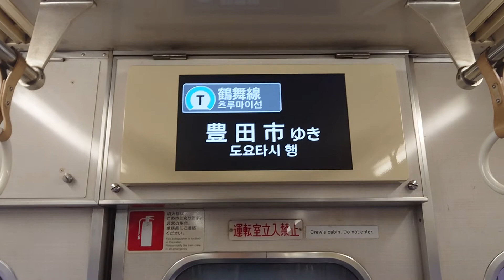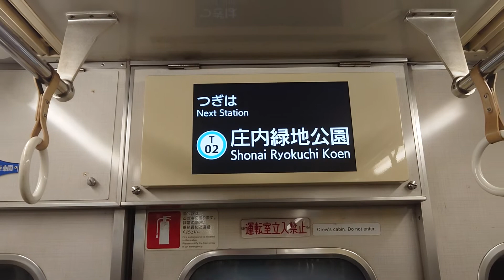名古屋市交通局名古屋市営地下鉄鶴舞線３０５０形パッとビジョンＬＣＤ次は上小田井から庄内緑地公園まで日本車輌製造三菱製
みなさまお知らせがありますＳＯＮＹＦＯＲＡＸ４５ハンディカムはしばらくはお休みです大変申し訳ありません名古屋市交通局名古屋市営地下鉄鶴舞線３０５０形パッとビジョンＬＣＤ次は上小田井から庄内緑地公園まで日本車輌製造三菱製みなさま鉄道ファンよろしくお願いいたしますみなさまチャンネル登録よろしくお願いいたします再生回数よろしくお願いいたします１０００人までよろしくお願いいたします